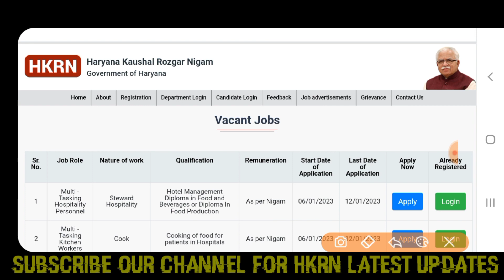Haryana Kaushal Rojgar Nigam Update!! Kosal Rojgar Yojana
Haryana Kaushal Rojgar Nigam Update
kosal Rojgar Yojana